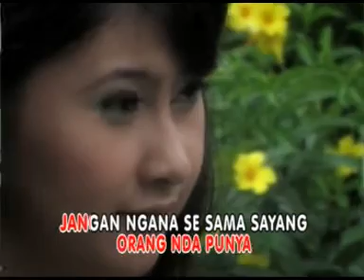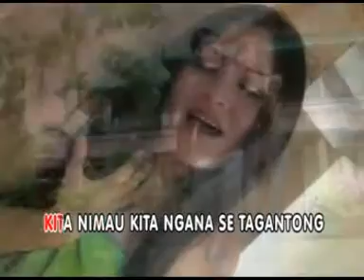Caca Lapian - Cuma Ada Cinta [Official Music Video] Pop Manado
Cuma Ada Cinta
Caca Lapian

Album Manado Populer

Produksi : DL Records
Produser : Stanley I. Limanauw

DL Records adalah #1 Produser di daerah Manado, Sulawesi Utara, yang telah berdiri selama 5 dekade dengan aktif memberi sumbangsih dalam kekayaan seni Daerah Sulawesi Utara.

Terima kasih